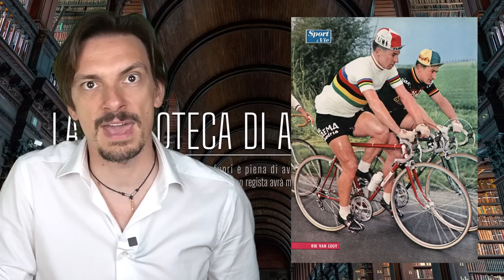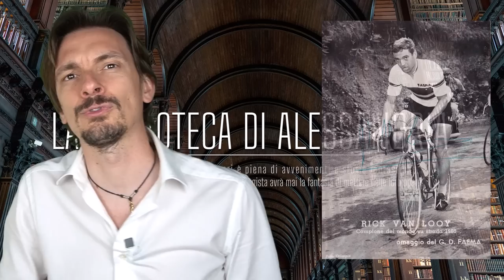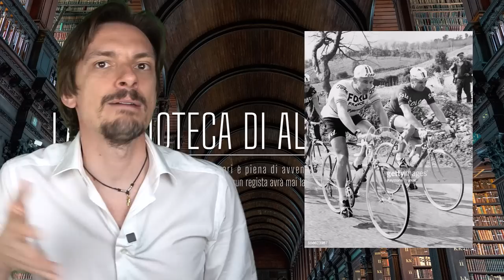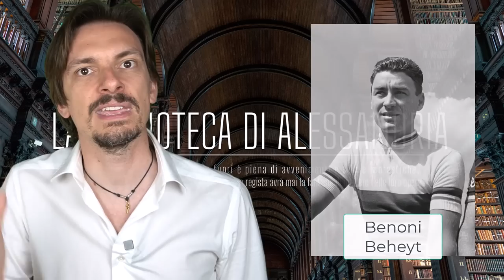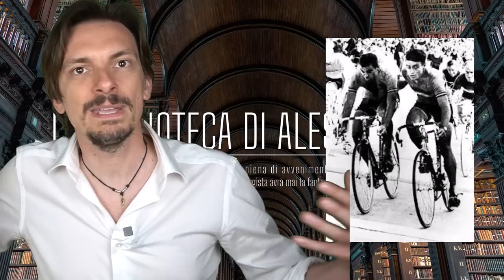17- Il "tradimento" che costò un mondiale all'Imperatore Rik Van Looy [Pillole di Sport]